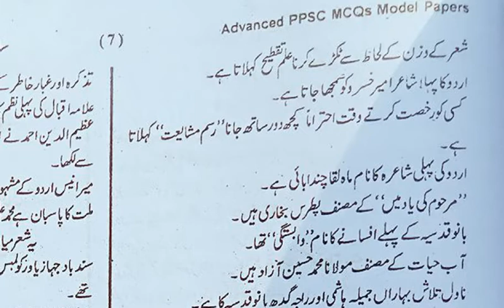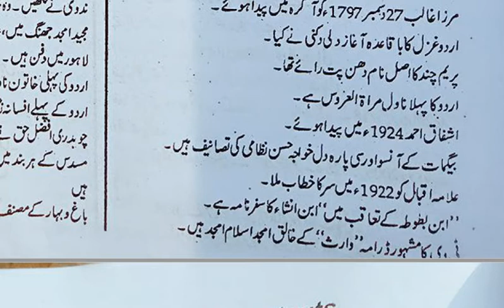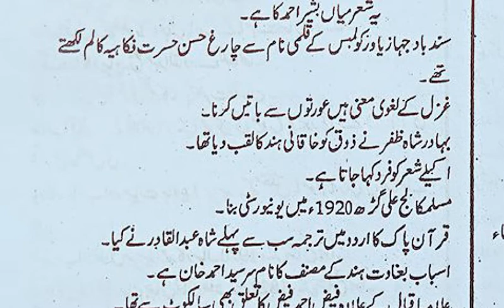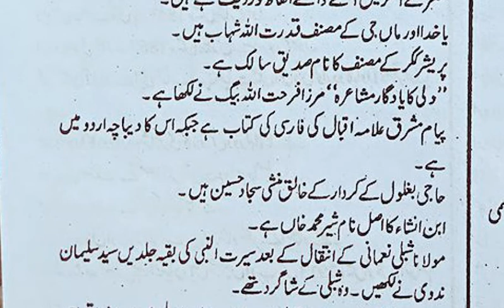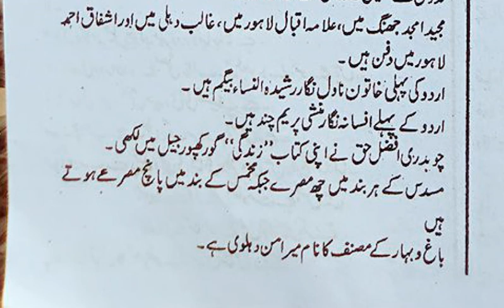Urdu most repeated mcqs in all tsets like PPSC,NTS,PTS and etc 2020 latest/part1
Am telling you in this video about Urdu most repeated mcqs in all tsets like PPSC,NTS,PTS and etc 2020 latest/part1